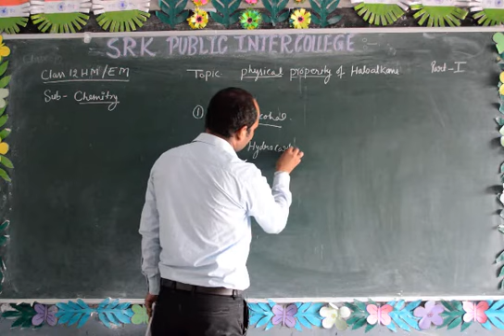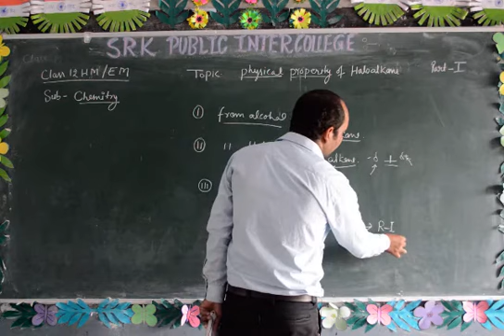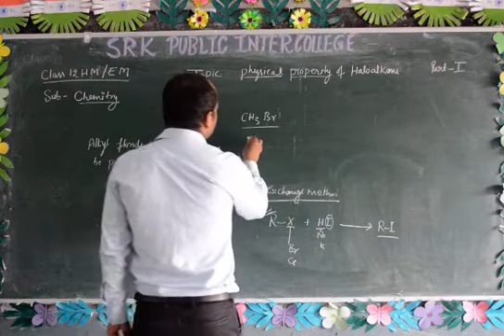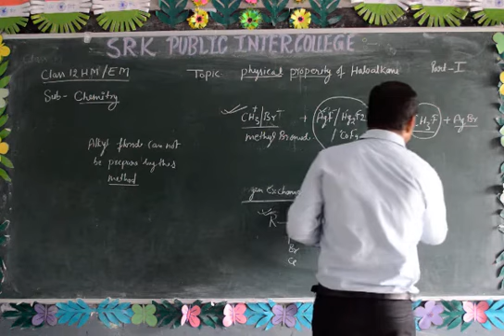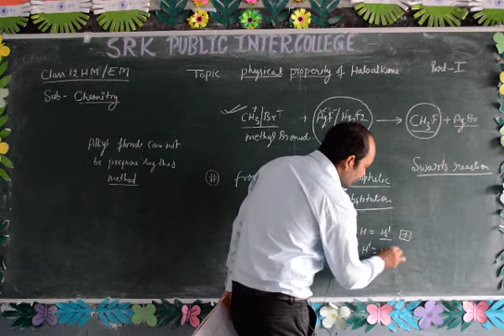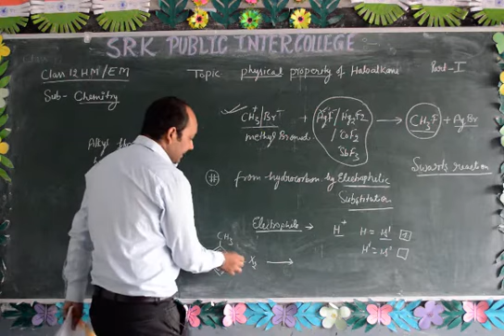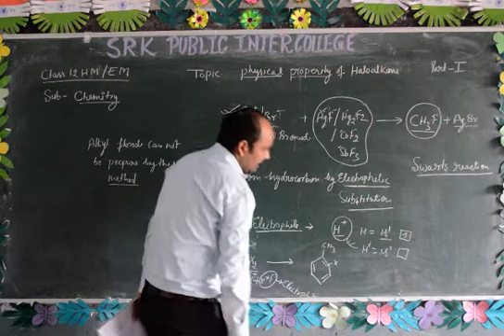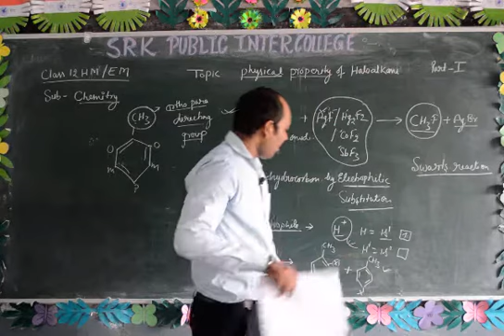Class 12th Physical Property of Haloalkane- Part 1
Class- 12th
Subject- Chemistry
Topic- Physical Property of Haloalkane
Faculty- Vikram Sir